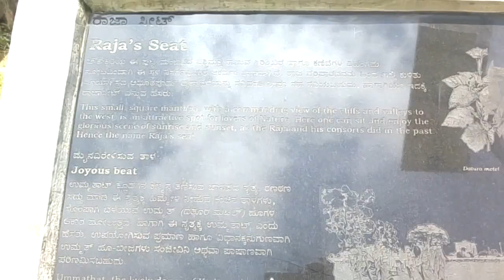Raja's Seat - Madikeri - Coorg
Raja's seat (Seat of the king) is one of the most popular sight seeing spots of Madikeri, Coorg in Karnataka. The distant rise of mountains and lush greenery offers a splendid view. The kings of Kodagu had built this place to view the sunset and spend time with their queens there. The early morning sunrise enveloped in mist is a sight to behold! This video was shot in June 2013.